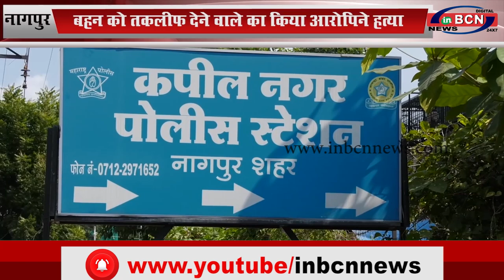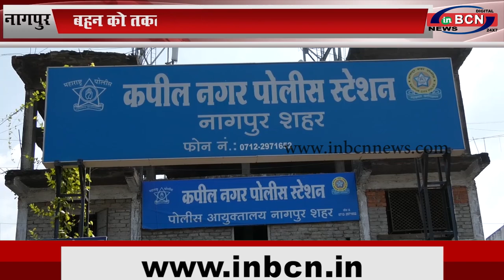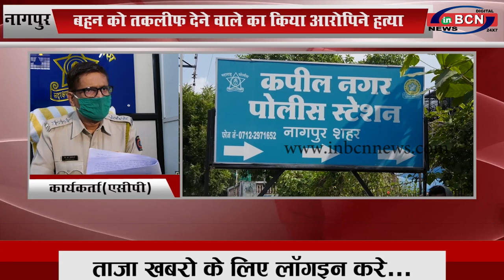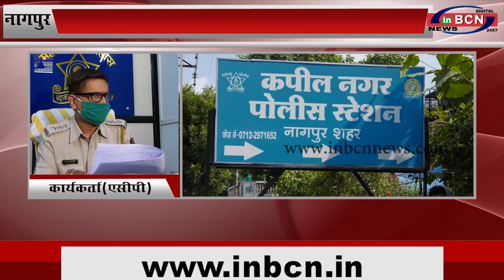नागपुर:बहन को तकलीफ देने वाले का किया आरोपिने हत्या...INBCN NEWS